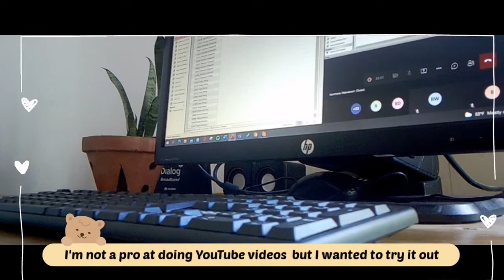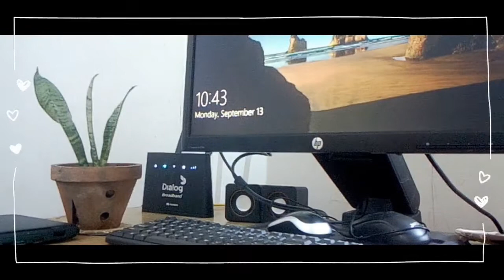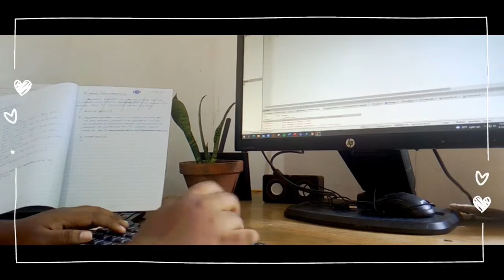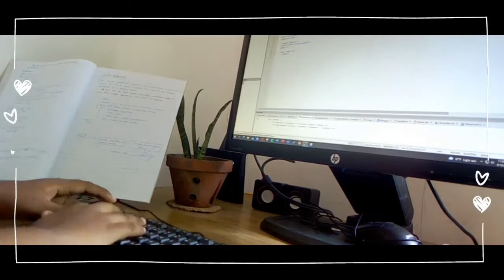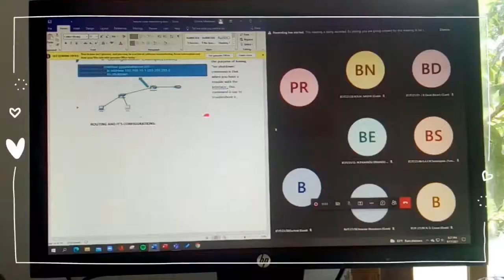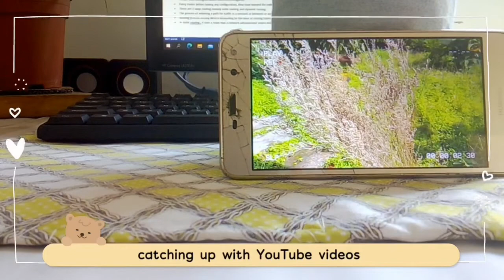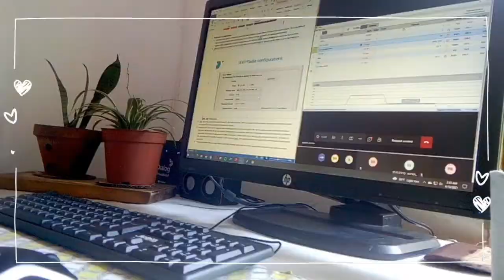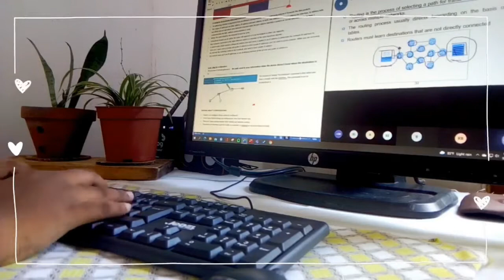study vlog| desk makeover update, coding practice , lectures and lots of studying